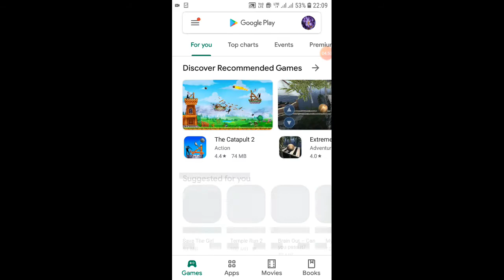Moto X3M game level 8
How to play Moto X3M game level 8